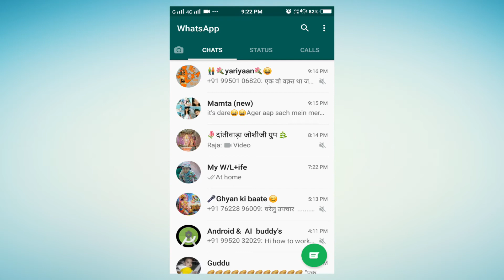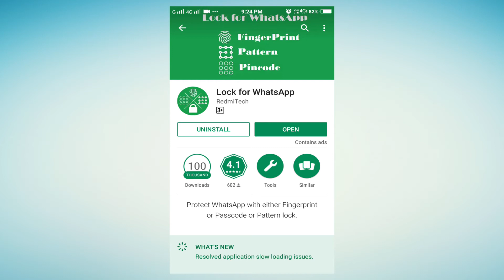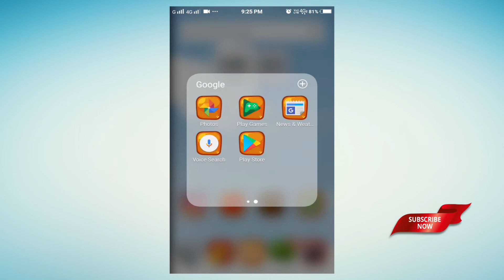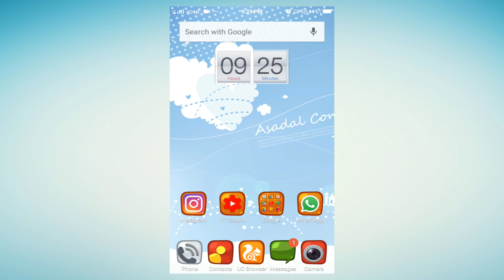Make your whatsapp more secure || Whatsapp trick 2018 || Whatsapp locker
Hey guyss.
Now secure your official whatsapp from others.
in this video i am going to introduce a new android app which is useful to make your whatsapp to more secure.
this app provide us...
1. fingerprint lock
2. Password lock
3. Pattern lock

Use this b'ful app and share your review with us

For more tricks watch my another videos

so join us trichky with techy. betricky dotechy.

Thanks